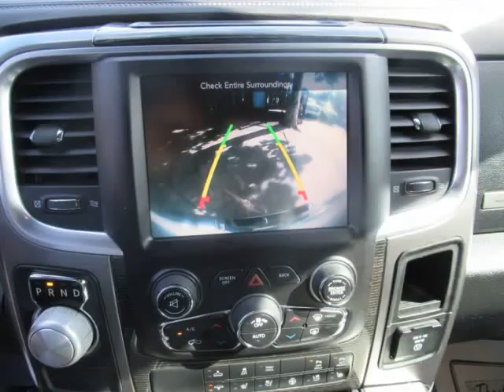2016 Ram 1500 2WD Crew Cab 140.5" Longhorn Limited (Houston, Texas)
6724-A Sherman St
Houston